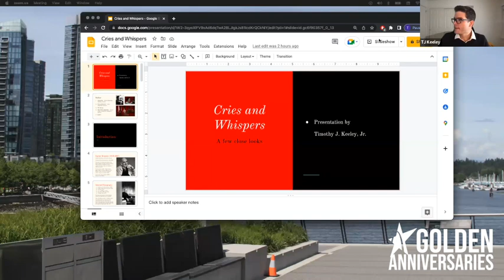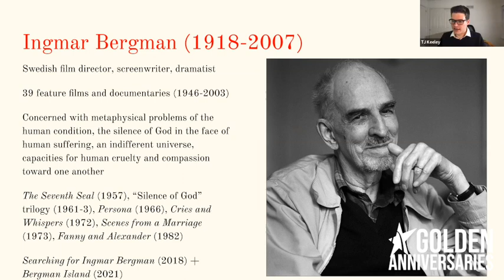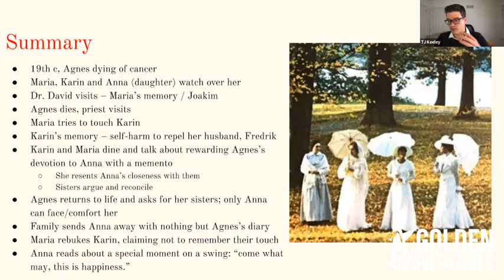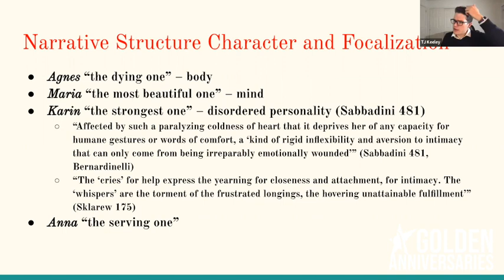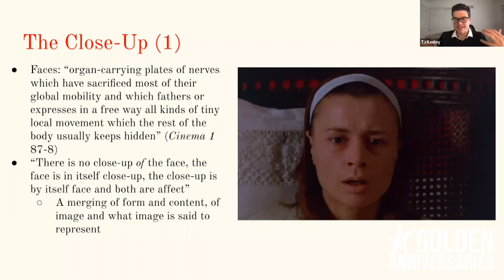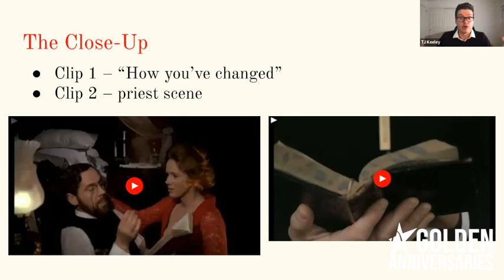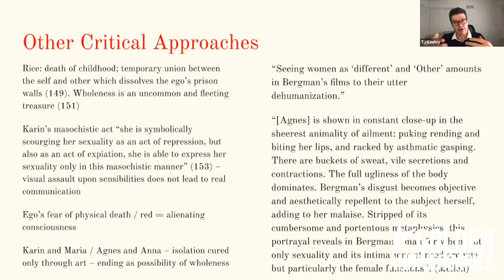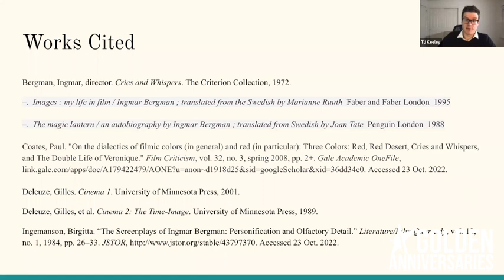Cries And Whispers Discussion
This existential wail of a drama concerns two sisters, Karin (Ingrid Thulin) and Maria (Liv Ullmann), keeping vigil for a third, Agnes (Harriet Andersson), who is dying of cancer and can find solace only in the arms of a beatific servant (Kari Sylwan). An intensely felt film that is one of Ingmar Bergman’s most striking formal experiments, “Cries and Whispers” (which won an Oscar for the extraordinary color photography by Sven Nykvist) is a powerful depiction of human behavior in the face of death, positioned on the borders between reality and nightmare, tranquility and terror.